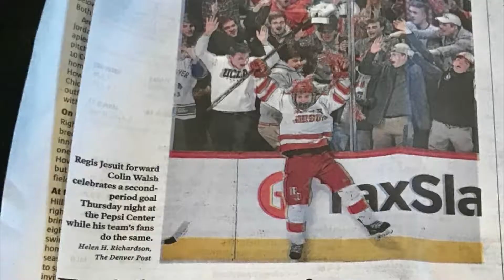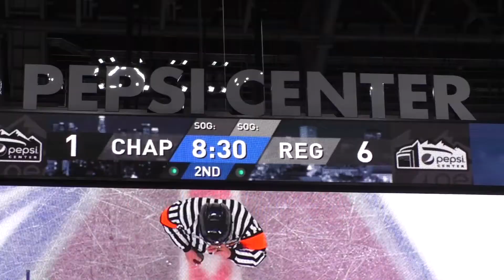2018 03 01 CHSAA Frozen Four Chaparral at Regis Highlights